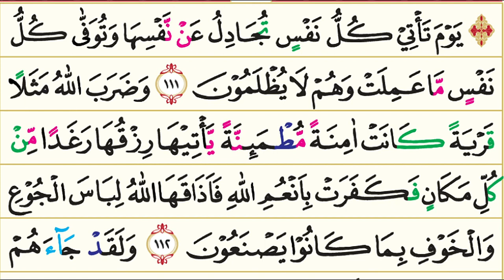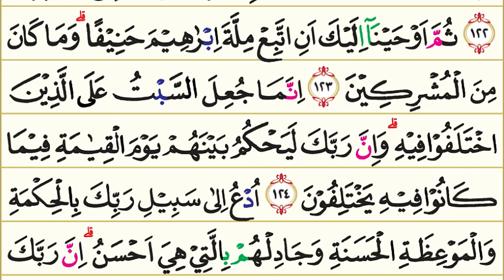16. Surah An-Nahl (Lebah) | Murottal AlQur'an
16. Surah An-Nahl (Lebah) | Murottal AlQur'an

Surah An Nahl (bahasa Arab:النّحل, an-Nahl, "Lebah") adalah surah ke-16 yang terdapat pada Juz ke 14 dalam Kitab Suci al-Qur'an. Surah An Nahl terdiri sebanyak 128 ayat dan termasuk golongan surah-surah Makkiyah. Surah ini dinamakan An-Nahl yang berarti lebah karena di dalamnya, terdapat firman Allah SWT ayat 68 yang artinya : "Dan Tuhanmu mewahyukan kepada lebah". Lebah adalah makhluk Allah yang banyak memberi manfaat dan kenikmatan kepada manusia. Ada persamaan antara madu yang dihasilkan oleh lebah dengan Al Quranul Karim. Madu berasal dari bermacam-macam sari bunga dan dia menjadi obat bagi bermacam-macam penyakit manusia (lihat ayat 69). Sedang Al Quran mengandung inti sari dari kitab-kitab yang telah diturunkan kepada Nabi-nabi zaman dahulu ditambah dengan ajaran-ajaran yang diperlukan oleh semua bangsa sepanjang masa untuk mencapai kebahagiaan dunia dan akhirat. (Lihat surah (10) Yunus ayat 57 dan surah (17) Al Isra' ayat 82). Surah ini dinamakan pula "An-Ni'am" artinya nikmat-nikmat, karena di dalamnya Allah menyebutkan berbagai macam nikmat untuk hamba-hamba-Nya.

Pokok-pokok kandungan dalam surat An Nahl :

1. Keimanan: Kepastian adanya hari kiamat; keesaan Allah; kekuasaan-Nya dan kesempurnaan ilmu-Nya; pertanggungan jawab manusia kepada Allah terhadap segala apa yang telah dikerjakannya.

2. Hukum-hukum: Beberapa hukum tentang makanan dan minuman yang diharamkan dan yang dihalalkan; kebolehan memakai perhiasan-perhiasan yang berasal dari dalam laut seperti merjan dan mutiara; dibolehkan memakan makanan yang diharamkan dalam keadaan terpaksa; kulit dan bulu binatang dari hewan yang halal dimakan; kewajiban memenuhi perjanjian dan larangan mempermainkan sumpah; larangan membuat-buat hukum yang tak ada dasarnya; perintah membaca isti'aadzah (a'uudzubillahi minasyaithaanirrajiim = aku berlindung kepada Allah dari syaitan yang terkutuk); larangan membalas siksa melebihi siksaan yang diterima.

3. Kisah-kisah: Nabi Ibrahim a.s.

4. Lain-lain: Asal kejadian manusia; madu adalah untuk kesehatan manusia; nasib pemimpin-pemimpin palsu di hari kiamat; pandangan orang Arab zaman Jahiliyah terhadap anak perempuan; ajaran moral di dalam Islam; pedoman da'wah dalam Islam.